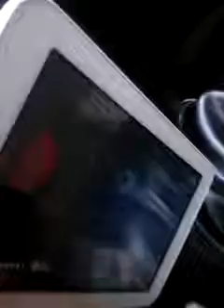Foxy reacts: FNAF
Foxy is a chicken